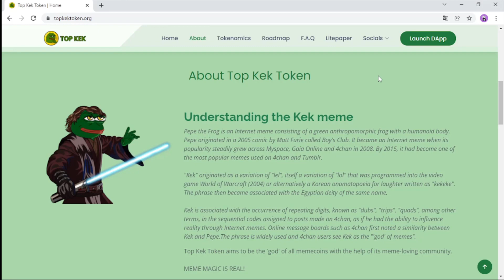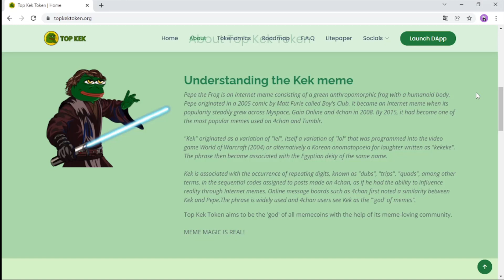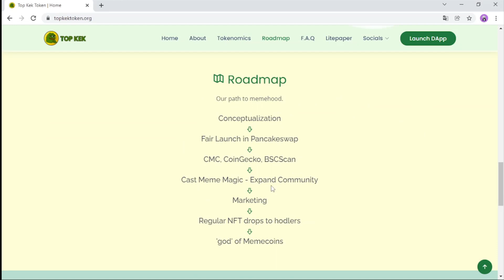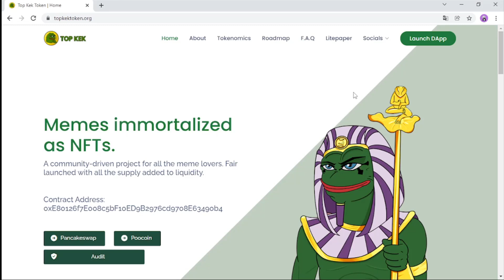Top Kek Token - Memes immortalized as NFTs